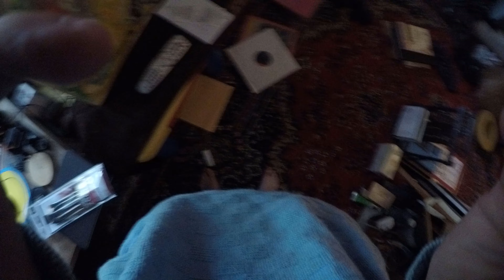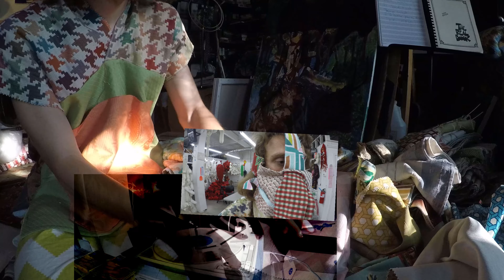pre commentary post review gear review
leave your fourth dimensional analysis behind and join us on this GRATING experience

yea maybe I'll get a lapel mic...